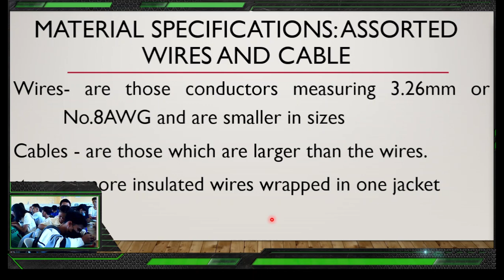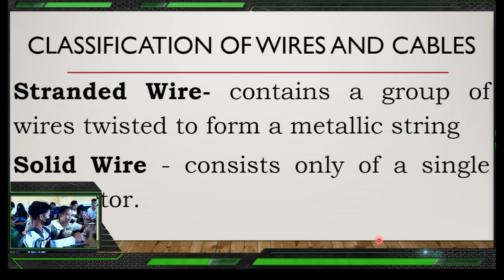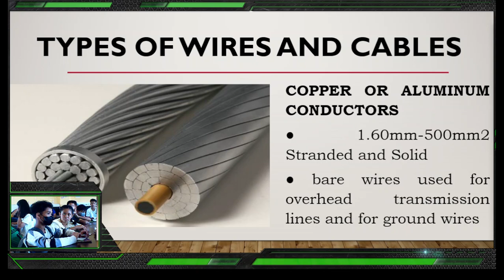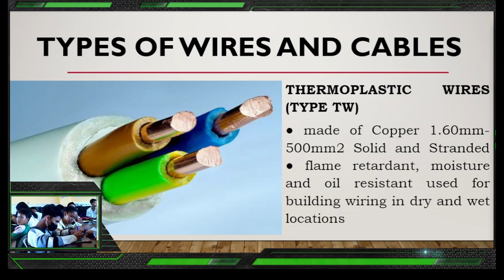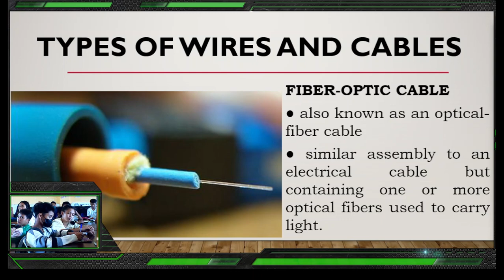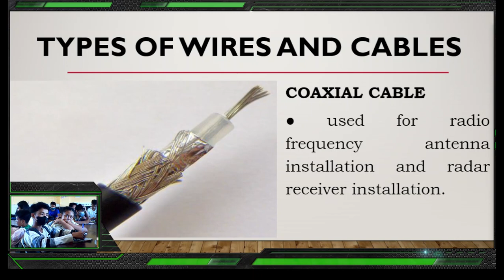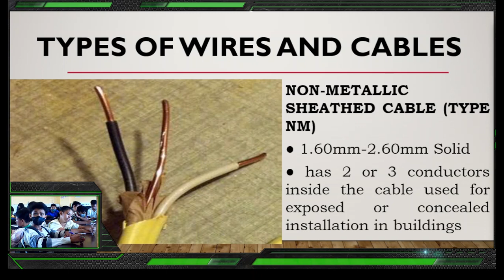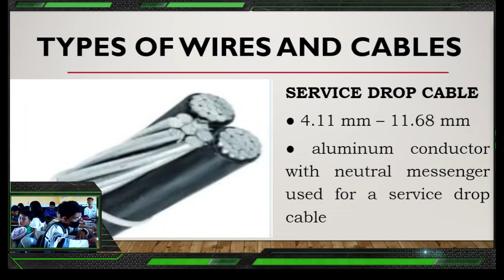Lesson 2: TERMINATING AND CONNECTING ELECTRICAL WIRING AND ELECTRONIC CIRCUIT (TCEW)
Lesson 2:Terminate/connect electrical wiring/ electronic circuits